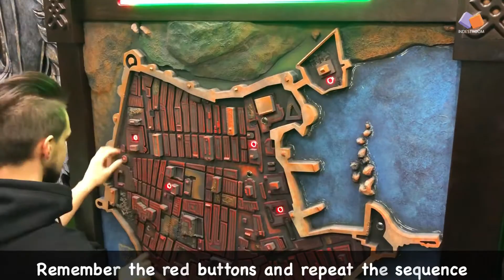Escape slot machine with the map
You don’t need any game master to reboot the puzzle. Just give your players the rfid-card and let them enjoy the game!
3 minutes timer - red\green line above the puzzle.